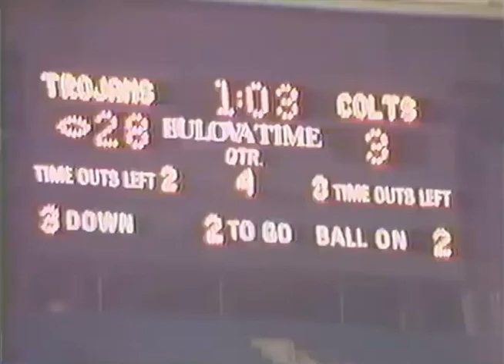1985 Jeff Keller, Troy High School Colts Football Coach after their Class A State Final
Troy High School
Troy, Michigan

November 30, 1985 ... Pontiac Silverdome Pressroom ... Pontiac, Michigan